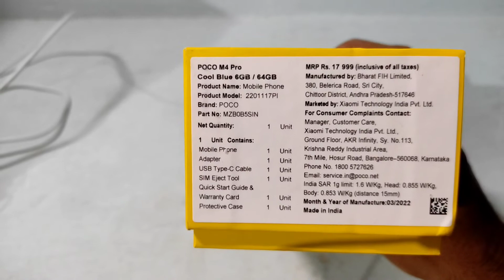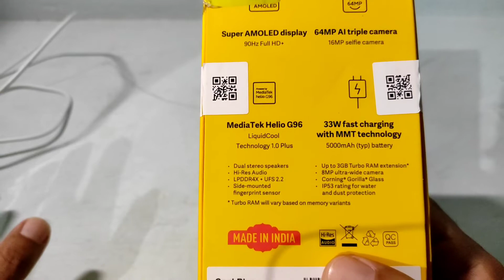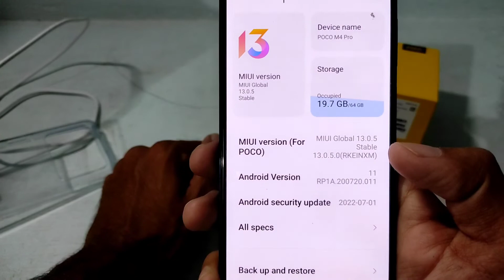POCO M4 Pro Unboxing and Quick Overview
My First Unboxing of POCO M4 Pro 4G 6GB+64GB at 12000rs. from Flipkart.